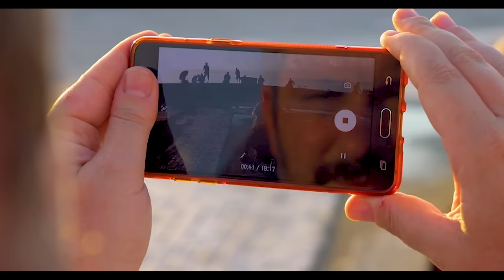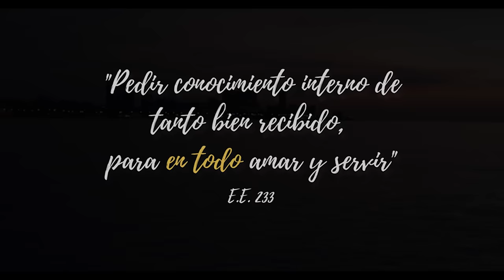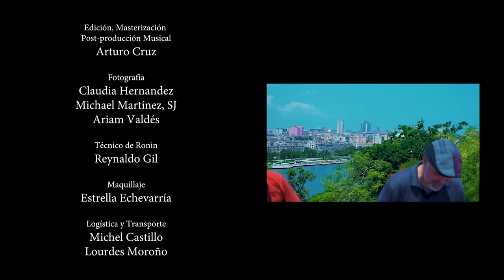En todo | Jesuitas Acústico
EN TODO

"Pedir conocimiento interno de tanto bien recibido para EN TODO amar y servir" [EE 233]

Intérpretes: P. Cristóbal Fones, SJ (Chile), P. Jorge Ochoa, SJ (México), P. David Pantaleón, SJ (República Dominicana), P. Enric Puiggròs, SJ (España)

Músicos: Leticia Suárez (Violonchelo), Jorge Saenz (Bajo eléctrico), Carlos "El Chiqui" Navarro (Percusión General), P. David Pantaleón SJ (Guitarra), P. Jorge Ochoa SJ (Jarana), Daylen Rodríguez (Voz femenina)

Dirección y Producción General: Jesuitas Acústico
Productor Ejecutivo: Saúl Seijo
Directores de Rodaje: Michael Martínez SJ y Saúl Seijo
Fotografía: Claudia Hernández, Michael Martínez SJ y Ariam Valdés Técnico de Ronin: Reynaldo Gil.
Luces Led: Raydel Grisle
Grabación Musical: Estudios Ballarí, Raul D. Arabí
Edición, Masterización y Post-producción Musical: Arturo Cruz
Arreglos Musicales: Jesuitas Acústico
Logística y Transporte: Michel Castillo y Lourdes Moroño
Maquillaje: Estrella Echevarría.

Agradecimientos: Centro Loyola Reina, Capilla San Francisco de Paula, Padre Melvin Arias SJ y a todos aquellos que dentro y fuera de Cuba hicieron posible este Proyecto.

La Habana, Cuba. Julio del 2018